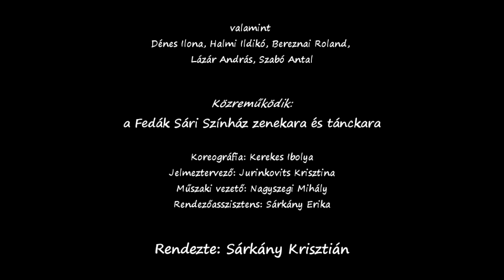Lili bárónő Promo